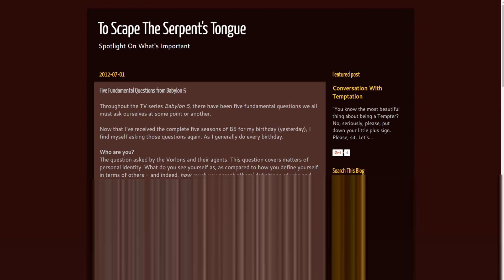Four Questions That Define the Self and Exsistence: Reactionary Review: Babylon 5